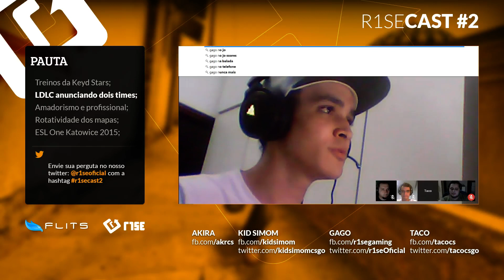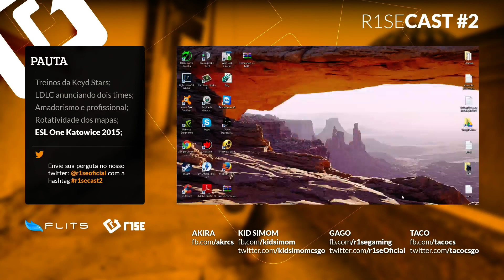r1seCast #2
Vamos falar nesse primeiro r1secast sobre:
-Treino kStars
-LDLC anunciando dois times
-Amadorismo e profissional
-Rotatividade dos mapas
-ESL One Katowice 2015